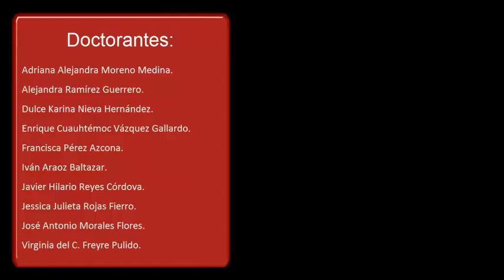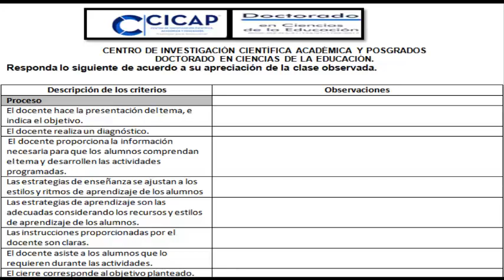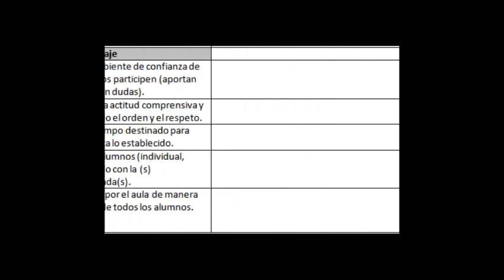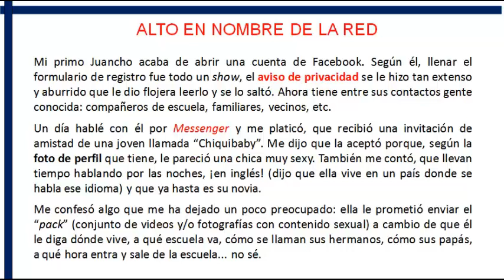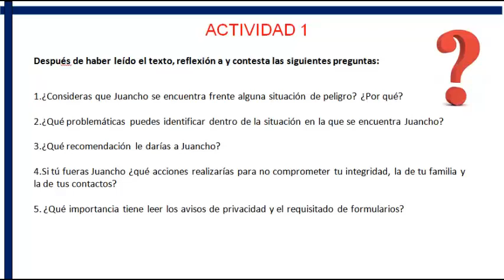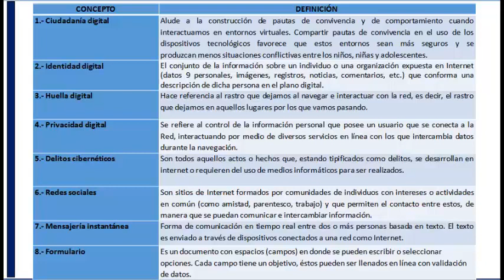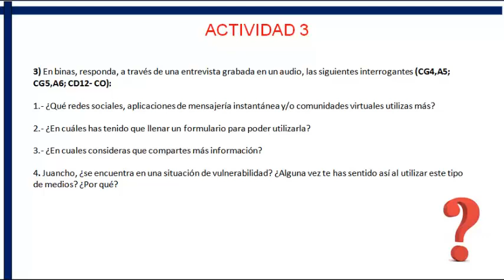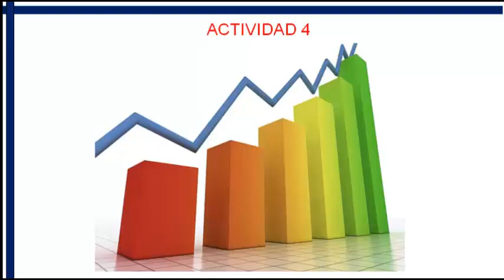CLASE DE DOCENCIA REFLEXIVA 1 DE 2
ALUMNOS DEL CICAP REALIZANDO UNA PRACTICA DE DOCENCIA REFLEXIVA PARA EVALUAR UNA CLASE MUESTRA MEDIANTE CRITICA POR OTROS DOCENTES.